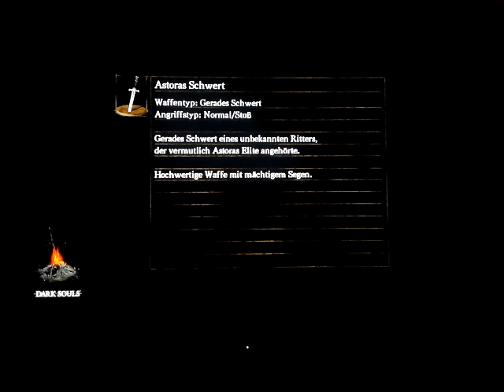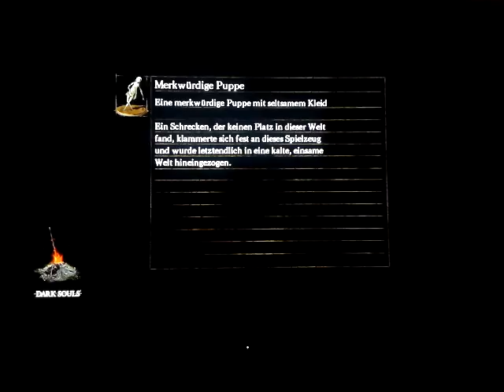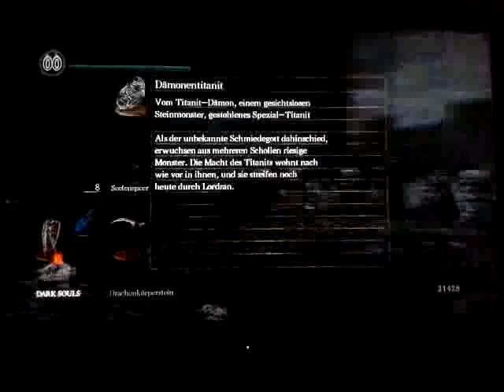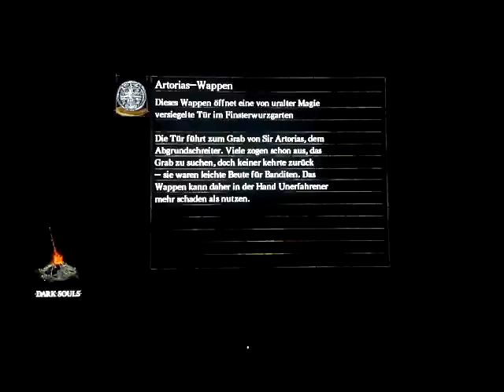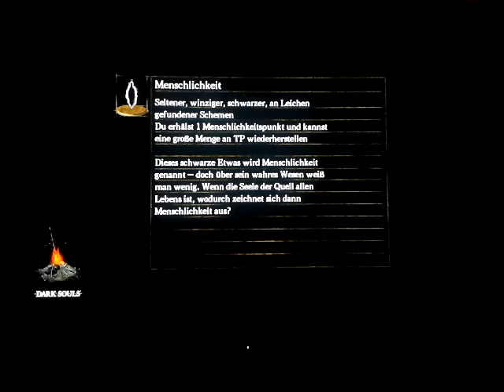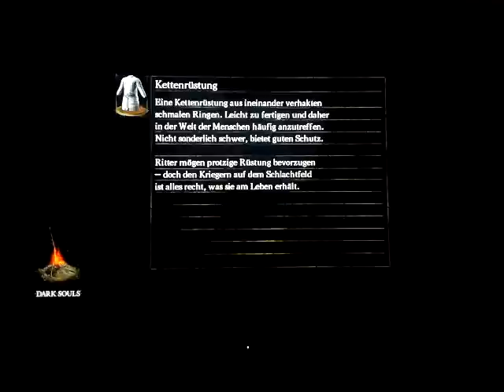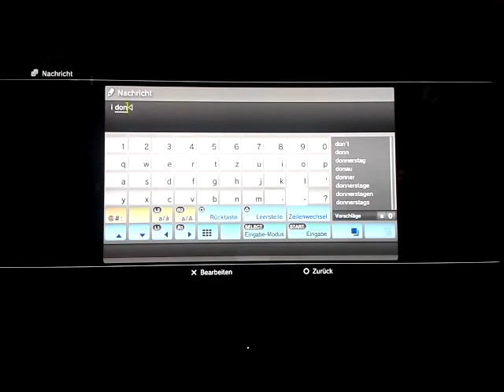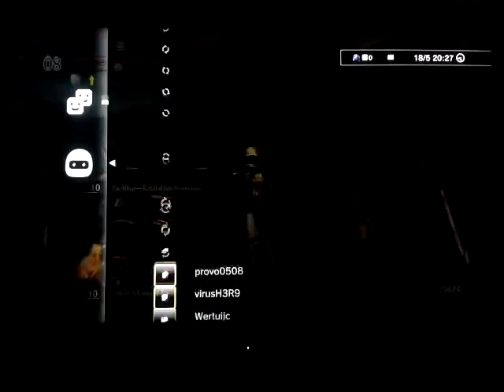DARK SOULS PTDE :PVP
hallo leute und willkomen zu mein neuen projekt Dark Souls Prepare To Die Edition PVP ich hoffe das es euch gefällt leider ist es extrem asynchron sorry deswegen.